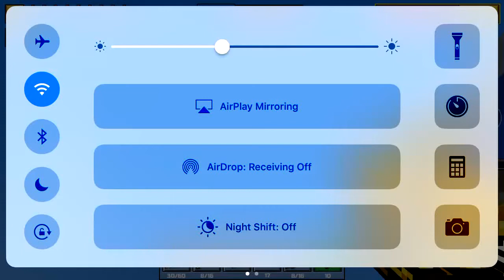1v1 With Alphawind1!!!